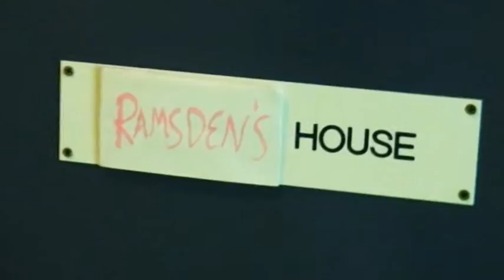Billy Explores (Part 1)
Turner House Entertainment 2008
TG + RR
very funny
Directed & Written by Tom Gorst